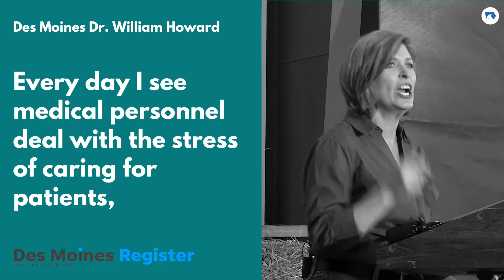Ernst Owes Iowans a Genuine Apology Ft. Dr. William Howard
It’s been weeks since Sen. Ernst accused physicians of inflating COVID numbers for a profit, and she still hasn’t given a genuine apology or denounced the conspiracy theory. Not only has this undermined our healthcare workers, but it has spread misinformation when transparency is crucial. Watch Iowan Dr. William Howard urge Ernst to give a heartfelt apology for once.